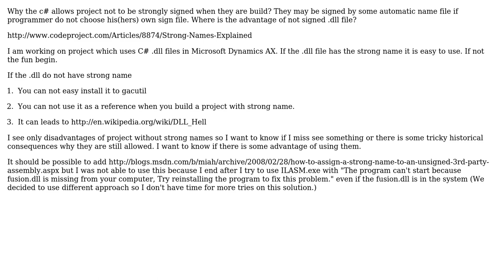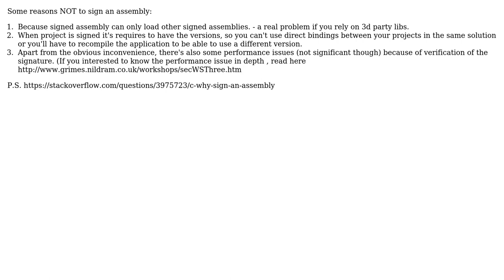Software Engineering: Why are strong names optional?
With thanks & praise to God, and with thanks to the many people who have made this project possible! | Content (except music & images) licensed under CC BY-SA | Music | Images & others | With thanks to user tatigo user svick user boucekv and the Stack Exchange Network Trademarks are property of their respective owners. You are responsible for your own actions.